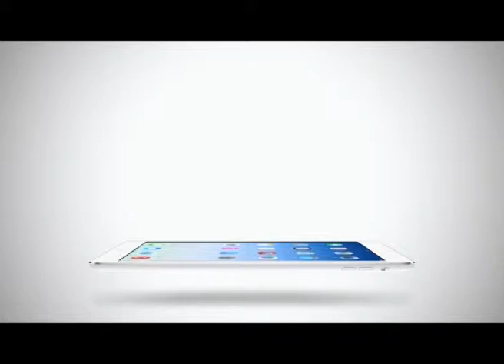Sport Today | 19-01-2015 (3/4)